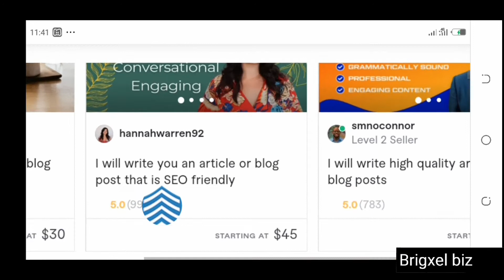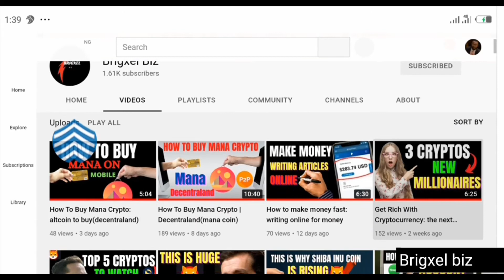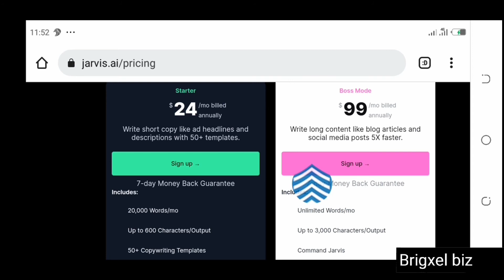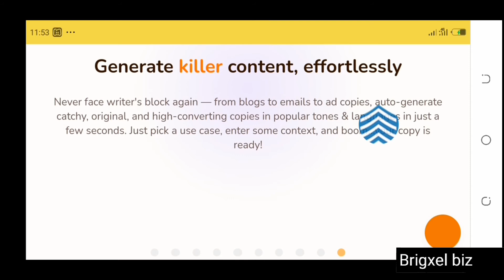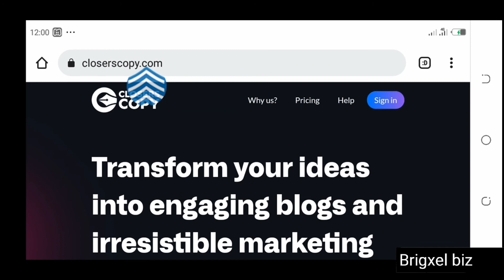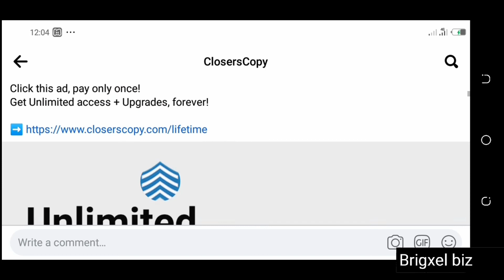How To Make Money Online:(Earn With AI)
There are different ways to make money online. One of such ways is to earn with AI.
Artificial intelligence or simply AI is fast becoming the best way to make money online in 2021.
If you want to know how to make money online, then watch this video as I showed AI tools you can leverage on to make money as a freelancer on freelancing websites like fiverr.

To earn with AI, you need the best artificial intelligence tools or softwares that can help you write blog posts, sales funnels, articles, or even copy writing.

Sign up on fiverr:Join Fiverr and discover the fastest way to hire freelancers, for any online project. Thank me later!

                  LEGAL

As always, there is risk in business, those who excel in business take calculated risks.

Hence, I am not a financial advisor and nothing in my videos should be taken as legal financial advice. Make sure you do your due diligence before parting with your money.

Consequently, there are a lot of fraudsters on the web who may want to impersonate us for any reason, be reminded that we will never ask for your personal information or ask you to give us money, rather, you should be at the receiving end, and that happens when you win any of our giveaways.

artificial intelligence
how to earn money with Ai